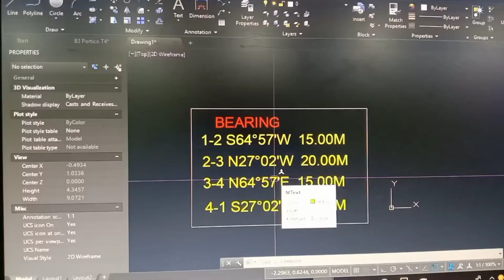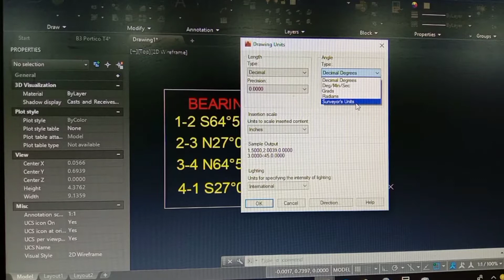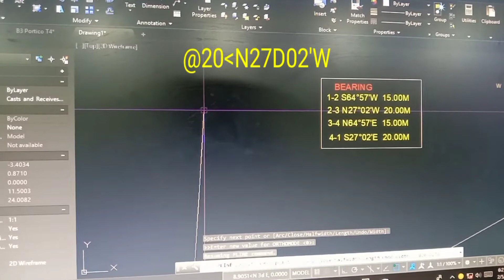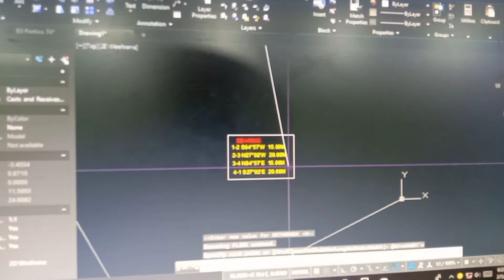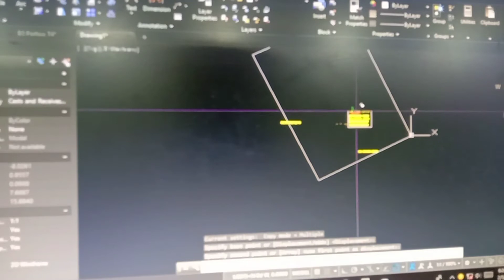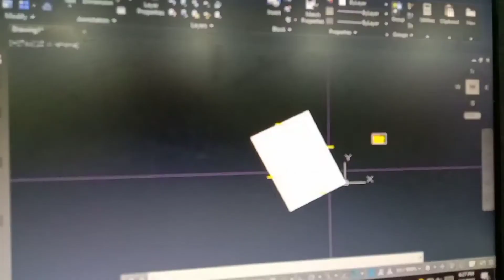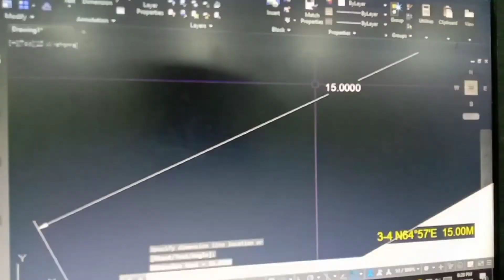how to plot lot bearing in AutoCAD/lot tittle/autocad tutorial/survey tutorial/lot bearing/surveyor